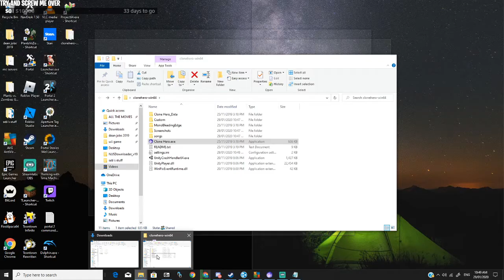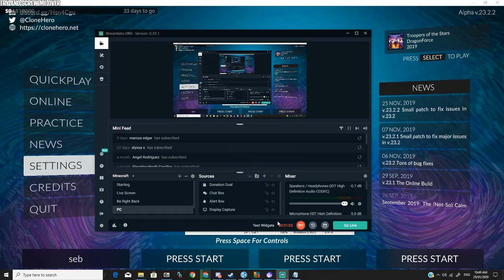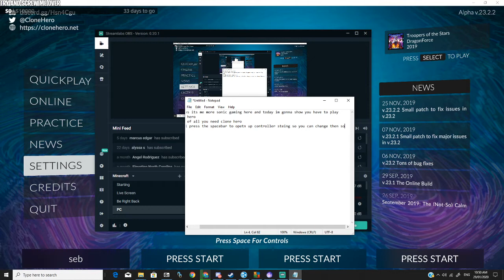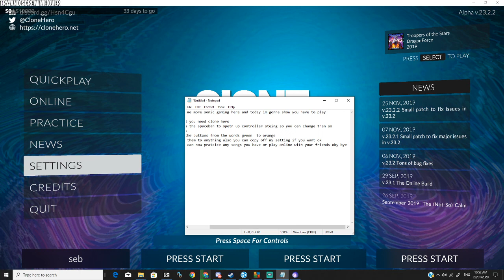how 2 play clone hero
my friend wannted me to do  this